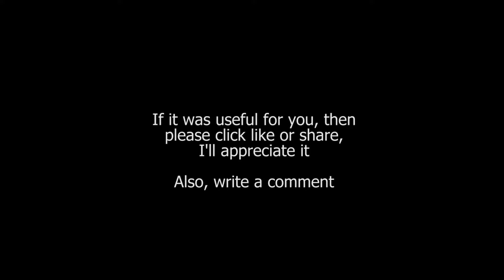Les roses d'Ispahan / Fauré: Instrumental / Low Voice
PIANO + VOCAL MELODY
Composer: Gabriel Fauré
FROM 4 Mélodies op. 39